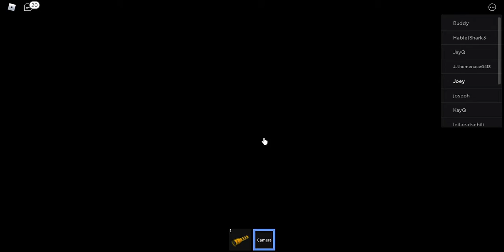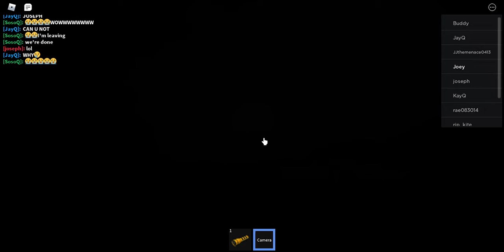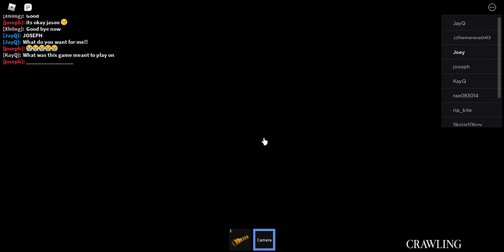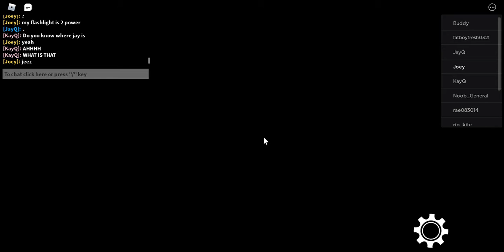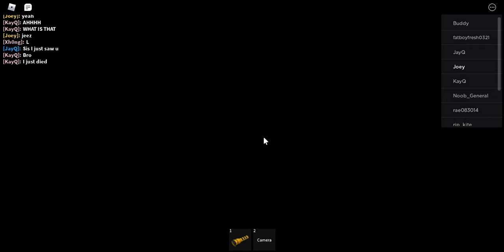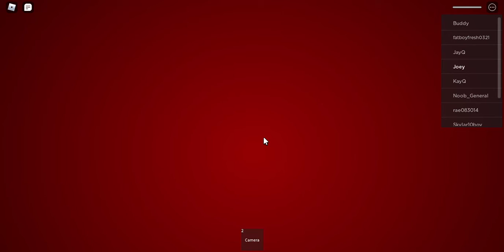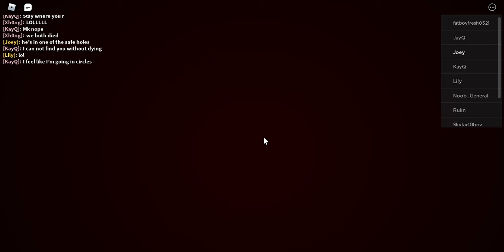THE MAZE I peed my pants